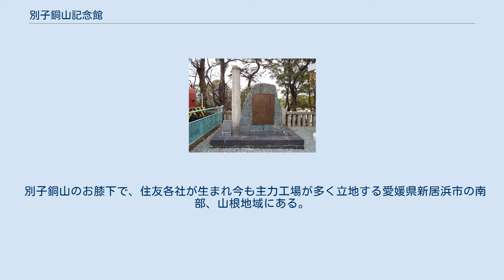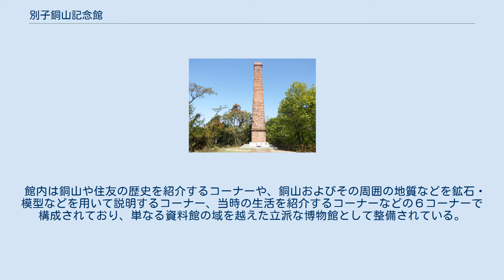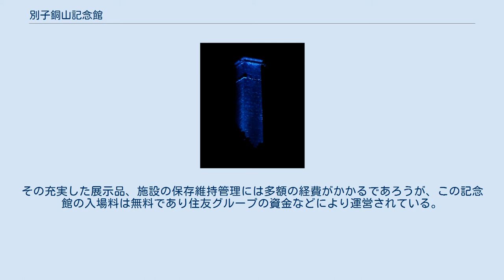別子銅山記念館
別子銅山記念館（べっしどうざんきねんかん）は、愛媛県新居浜市の山根公園に隣接する博物館。
 元禄年間から約280年もの長きにわたって日本の貿易・産業を支え、現在の住友グループの礎となり1973年（昭和48年）にその幕を閉じた別子銅山の歴史や技術を後世に伝えるために、1975年（昭和50年）に住友グループ各社が共同で設立した。
 別子銅山のお膝下で、住友各社が生まれ今も主力工場が多く立地する愛媛県新居浜市の南部、山根地域にある。
ここは市の平野部と山岳部の境界にあたり、付近はかつて銅山で働いていた従業員のための社宅や厚生施設などが集積した地である。
現在は住宅や総合運動公園などが整備され、市民の生活・憩いの場として重要な位置づけをされている。
 その山根の厚生施設跡に整備された山根公園の南部にある大山積神社の境内に記念館はあり、山の斜面を利用した半地下構造で屋根には1万本を越えるサツキが植えられており、周囲の景観を損ねることなく溶け込んだ雰囲気となっている。
 館内は銅山や住友の歴史を紹介するコーナーや、銅山およびその周囲の地質などを鉱石・模型などを用いて説明するコーナー、当時の生活を紹介するコーナーなどの６コーナーで構成されており、単なる資料館の域を越えた立派な博物館として整備されている。
また館外には明治期の近代化に一役買った日本初の山岳鉄道である鉱山列車「別子1号」や各車両の現物が展示されている。
その充実した展示品、施設の保存維持管理には多額の経費がかかるであろうが、この記念館の入場料は無料であり住友グループの資金などにより運営されている。
その点だけを見ても特異な施設であり、いかに住友各社が別子銅山を特別・重要なものとして意識しているかを伺わせる。
積極的な宣伝活動をしていないが、年間1万人以上が来館している。
 ロビー正面に大鉑（昭和43年に奉献された最後のもので約300kgの鉱石を藁で飾り神輿にしたもの）を展示、ついで次の６コーナーがある。
 四阪島大煙突模型